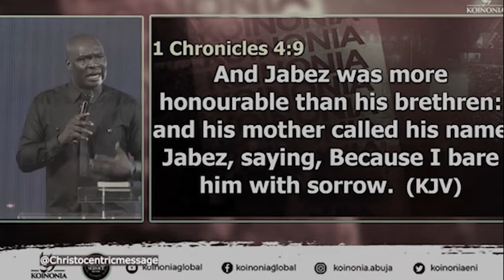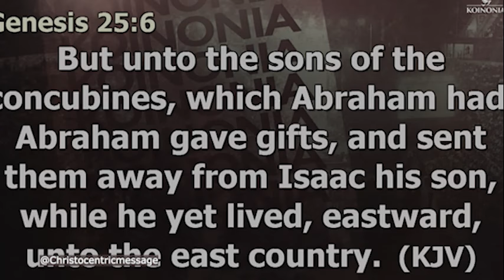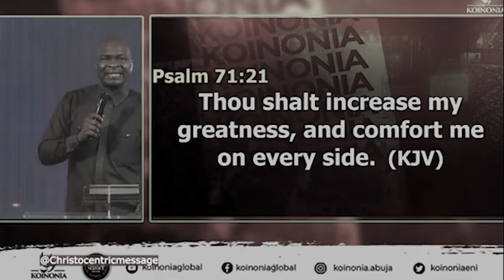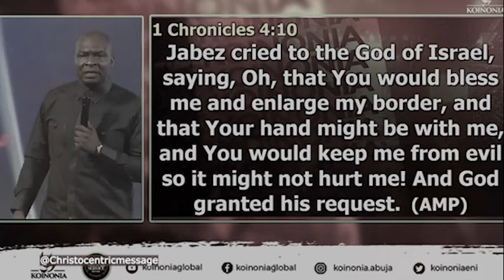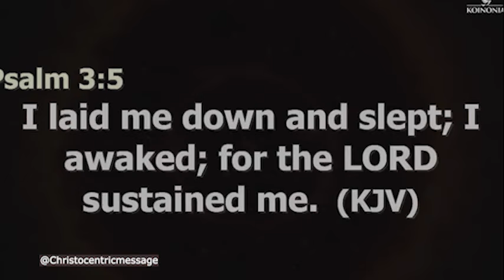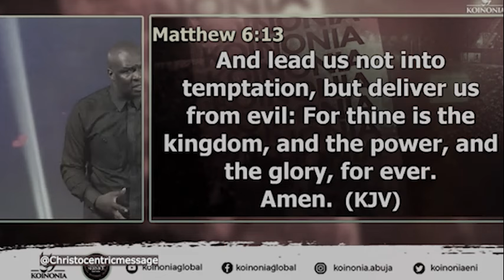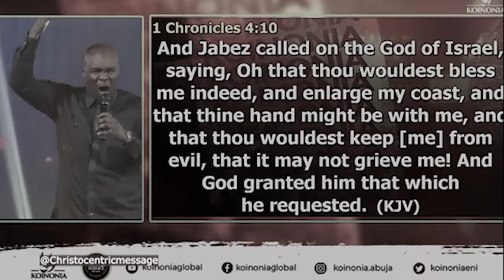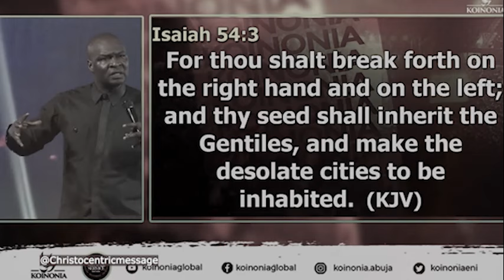ALLOW GOD INTO YOUR STORY AND FIND REST - APOSTLE JOSHUA SELMAN